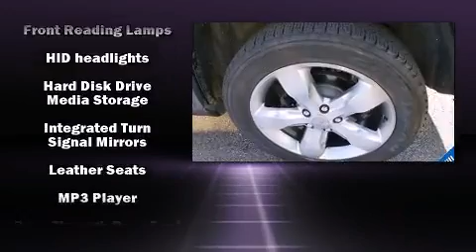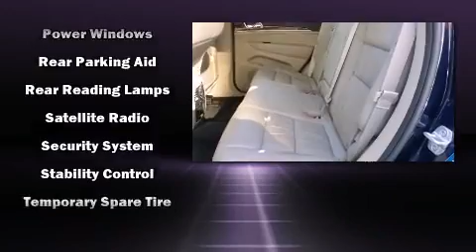2013 Jeep Grand Cherokee Limited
Westbury Jeep Chrysler Dodge

The 2013 Jeep Grand Cherokee. With just over 15,000 miles on the odometer, this 4 door sport utility vehicle prioritizes comfort, safety and convenience. It features an automatic transmission, 4-wheel drive, and a refined 6 cylinder engine. Jeep prioritized practicality, efficiency, and style by including: leather upholstery, a built-in garage door transmitter, a power seat, heated front and rear seats, front dual-zone air conditioning, power door mirrors and heated door mirrors, and the power moon roof opens up the cabin to the natural environment. With high intensity discharge headlights illuminating your path, you'll always appreciate maximum visibility. Premium sound drives 10 speakers, providing you and your passengers a sensational audio experience. Jeep also prioritized safety and security with features such as: dual front impact airbags with occupant sensing airbag, head curtain airbags, traction control, brake assist, anti-whiplash front head restraints, a panic alarm, and 4 wheel disc brakes with ABS. With electronic stability control supplementing mechanical systems, you'll maintain precise command of the roadway. A Carfax history report indicates just one previous owner. We know that you have high expectations, and we enjoy the challenge of meeting and exceeding them! Stop by our dealership or give us a call for more information.